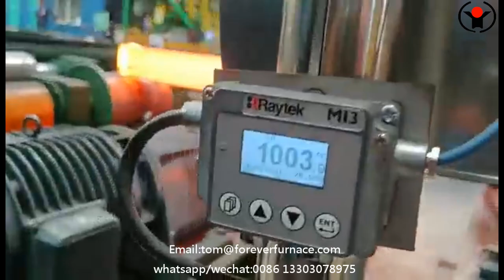electric induction billet heating furnace